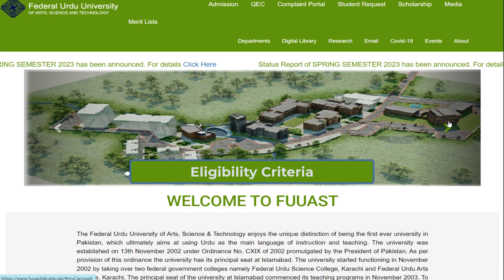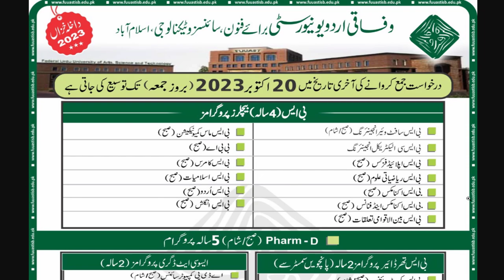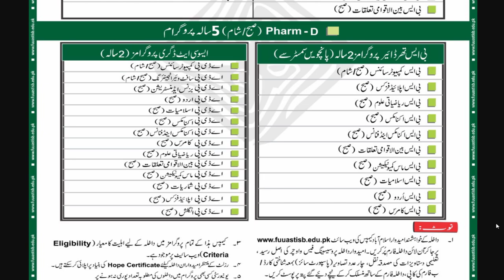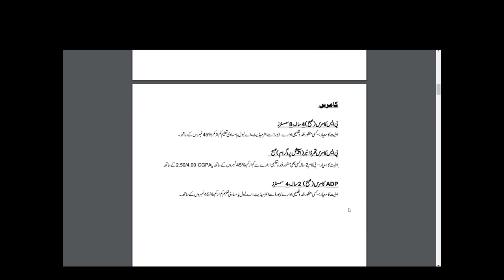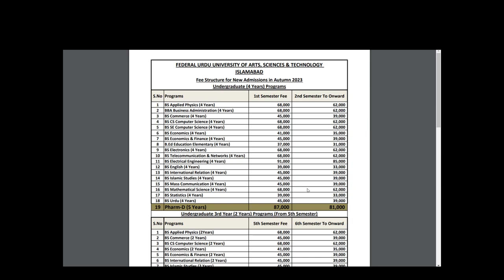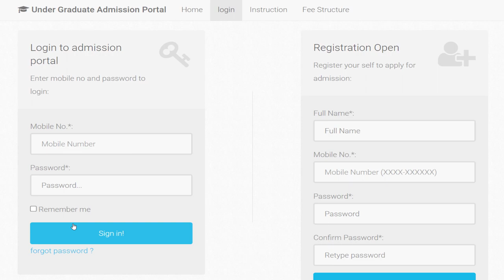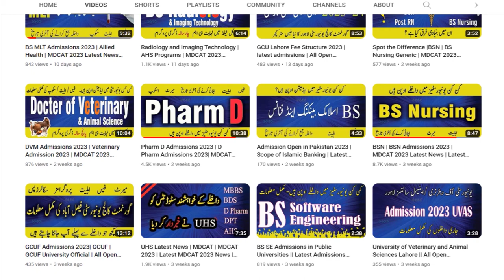FUUAST Islamabad | FUUAST Admission 2023| Federal Urdu University | Latest Admission Updates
In this Pak Admission Video we are sharing Federal Urdu University  FUUAST Admission 2023 .  This FUUAST Islamabad Admission 2023 video will enable you to discover FUUAST  Fee of different Programs and eligibility Criteria and much more.

Other Queries Resolved.
FUUAST admission 2023
FUUAST admission autumn 2023
FUUAST admission spring 2023
FUUAST admission
FUUAST ba admission spring 2023
FUUAST autumn 2023 admission
FUUAST online admission
FUUAST ba admission autumn 2023
FUUAST admissions 2023
FUUAST 2023 admission
FUUAST new admission 2023
FUUAST admission 2023 last date
FUUAST fa admission autumn 2023
Federal Urdu University admission 2023
FUUAST bs admission 2023
FUUAST admission last date 2023
FUUAST,FUUAST spring admissions 2023
latest admission updates
 latest admissions updates
all open admission
 all open admissions in Islamabad
 all open admissions in sep oct
 Pak admission, latest admission 2023
 Vu
 Bsn
 nursing admissions 2023
 28 dhqs merit list updates
 nursing merit list
 bs nursing merit list 2023
 bsn merit list 2023
 bsn merit list 2023 punjab
 bs nursing expected merit for 2023
 pu merit list 2023
 punjab university merit list 2023
 qau admission 2023
 uvas admissions 2023
 arid agriculture university Rawalpindi
 uos admissions 2023
 admissions 2023 24
 pakeducareer
 mdcat mentor